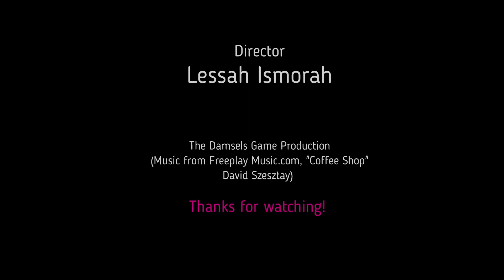7 Days to Die, Very Vanilla 11, House Hunting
Hi! In this episode of Very Vanilla, my good friend Draculetta joins me for some house hunting and offers sound real estate advice. Location is everything and I need an actual town to live in.